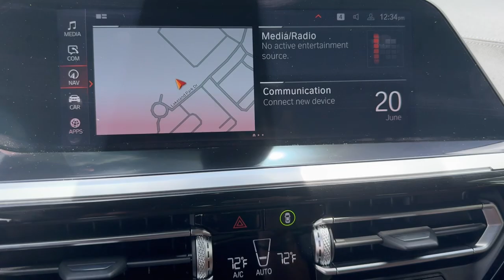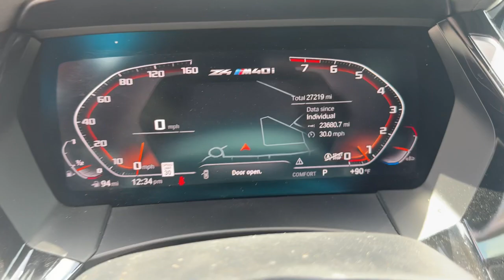2020 BMW Z4 sDriveM40i FL Lakeland, Plant City, Winter Haven